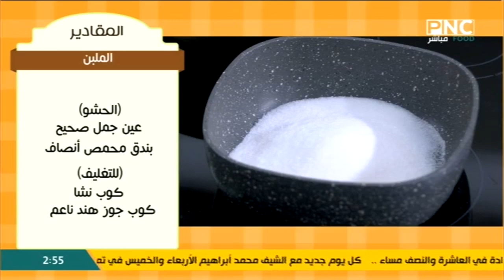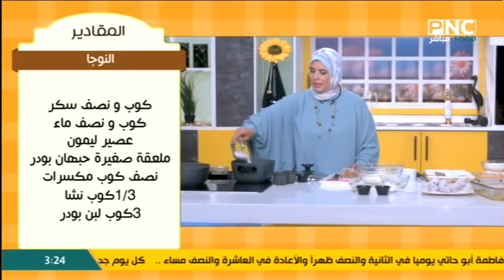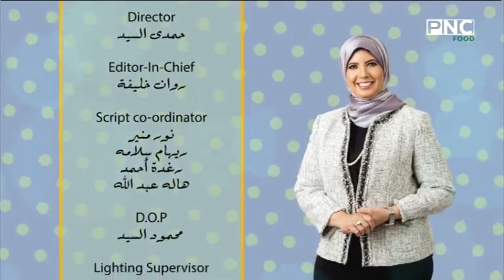العزومة مع الشيف فاطمة أبو حاتي | طريقة عمل مربى جوز الهند - الشكلمة - الملبن - النوجا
حلقة برنامج العزومة - الخميس 14 أكتوبر 2021